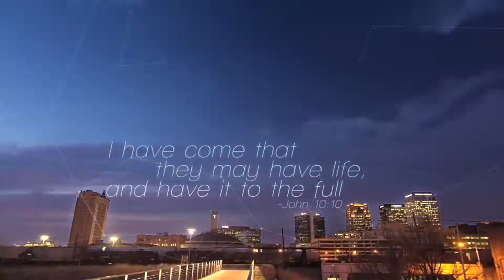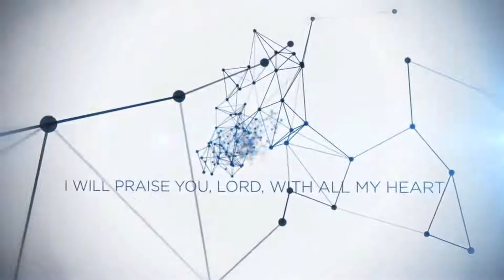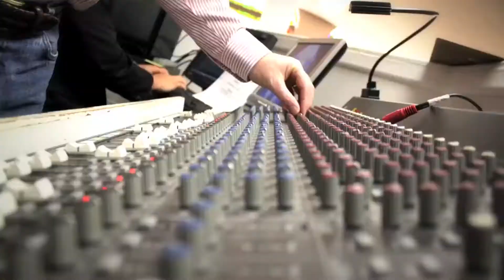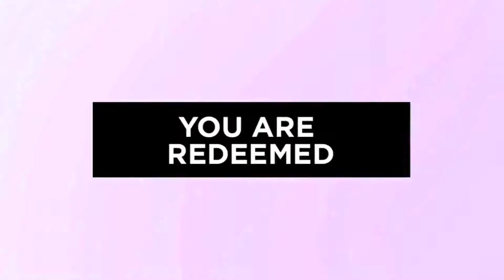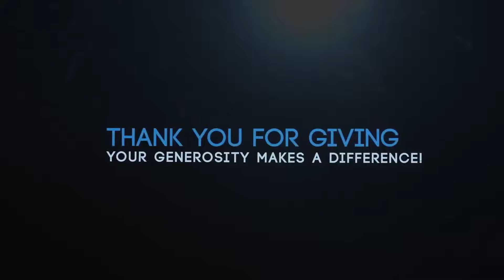Battle Ready - Week 1 Christ Church of Orlando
Battle Ready - In this message series Pastor Paul Valo discusses how to be victorious in the spiritual battles that we face with forces that are unseen.